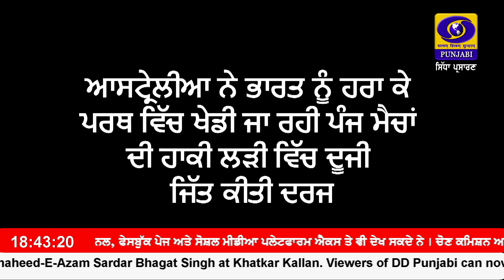ਆਸਟ੍ਰੇਲੀਆ ਨੇ ਭਾਰਤ ਨੂੰ ਹਰਾ ਕੇ ਪਰਥ ਵਿੱਚ ਖੇਡੀ ਜਾ ਰਹੀ ਪੰਜ ਮੈਚਾਂ ਦੀ ਹਾਕੀ ਲੜੀ ਵਿੱਚ ਦੂਜੀ ਜਿੱਤ ਕੀਤੀ ਦਰਜ